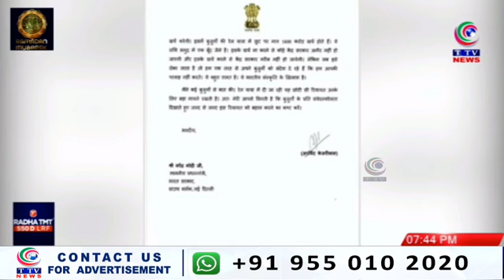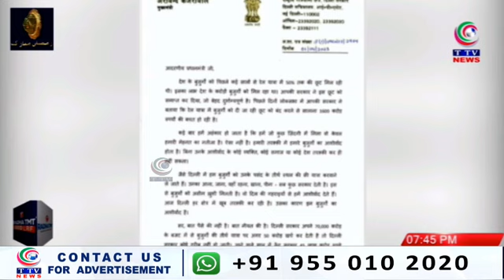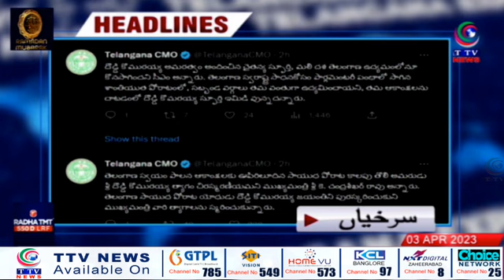Telangana Express News Bulletins | 03 April 2023 | TTV News Channel PART 2